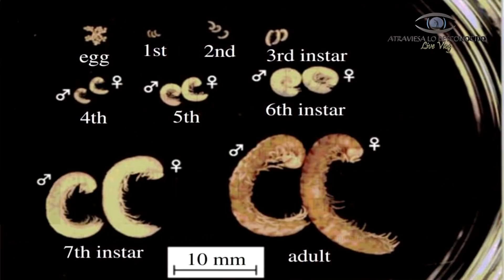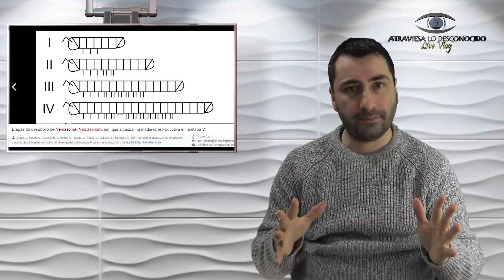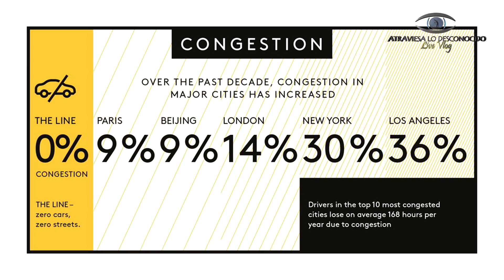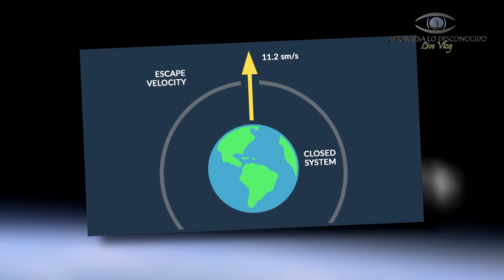Estas Noticias te Parecerán IMPOSIBLES de Creer pero son CIERTAS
Llevamos muy poco del año 2021 y la verdad es que no defrauda, ya que estamos viendo cosas impactantes que en ocasiones son imposibles de creer. En este programa os comento 3 fascinantes e increíbles noticias de 2021 que, la verdad, cuesta creer, pero que son ciertas…

Imágenes de milpiés por: Keiko Niijima

Más información y fuentes:
Nº 1